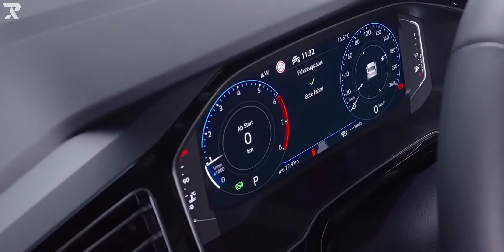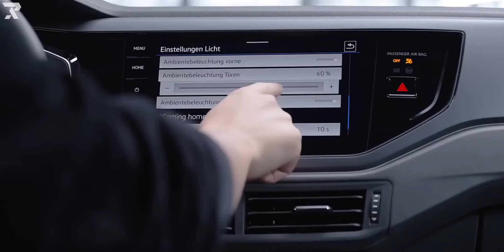Volkswagen POLO R Line 2021 - Interior, Exterior, and Driving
This is the look of the new Volkswagen POLO R Line.

Source: Volkswagen